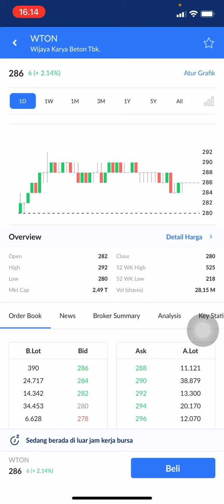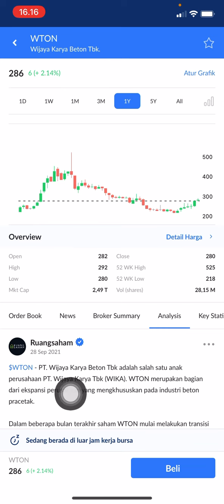ANALISA SAHAM WTON | SAHAM WTON HARI INI | REVIEW SAHAM WTON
Analisa saham wton
Analisa wton
Analisis wton
Wton saham
Saham wton
Saham wton hari ini